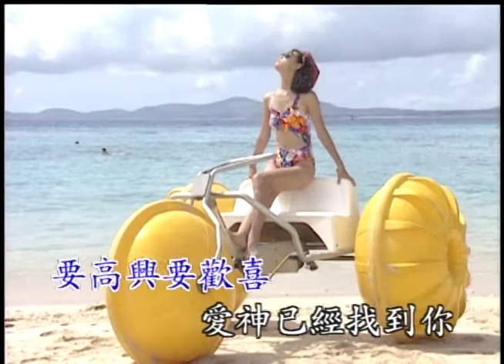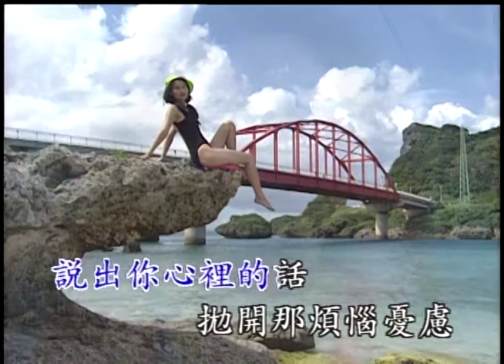〈愛神〉國語卡拉OK 演唱：錦繡二重唱／原唱：崔台菁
演唱：錦繡二重唱／原唱：崔台菁
作詞：孫儀
作曲：湯尼

愛神　愛神　嗚
在哪裡　在哪裡　不要隱藏你自己
要高興　要歡喜　愛神已經找到你
真的情　真的意　不要埋在你心裡
要接受　要珍惜　愛神已經找到你
讓我們在一起　做一對好情侶
說出你心裡話　拋開那煩惱憂慮
在此時　在此刻　這裡有我也有你
要開心　要得意　愛神已經找到你